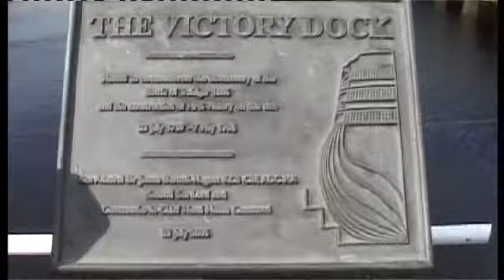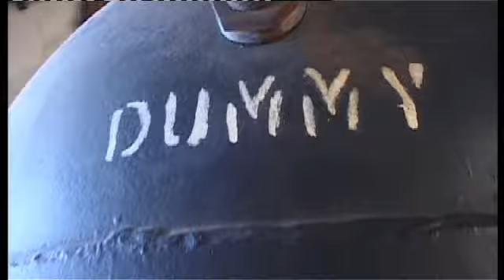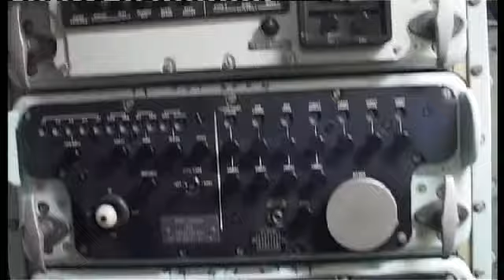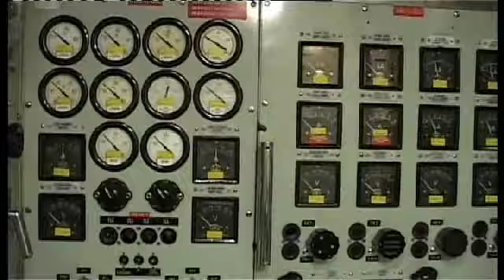Chatham Royal Dockyard Part 1 - Calvertfilm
A quick look around just some of the attractions at Chatham Royal Dockyard in Kent, UK in 2011. The three ships present are Ocelot (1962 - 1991 sub), HMS Gannet (1878), and HMS Cavalier (WW2 destroyer 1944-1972). Part 1 of this video covers the Ropery and Ocelot. Incidentally the dummy object is a mine. Part 2 of this video cover Gannet and Cavalier.

On site there is a tour of the Ropery, a 1/4 mile long brick built building, the largest in europe. Here you can make rope and learn about how they lived in 1785. There is also an extensive museum, model room, special exhibitions and a museum of really big things such as armoured vehicles and trains. There is much more too but you'll just have to go there.

Music copyright MCPS 5965. Music is from the Master and Commander soundtrack end title.